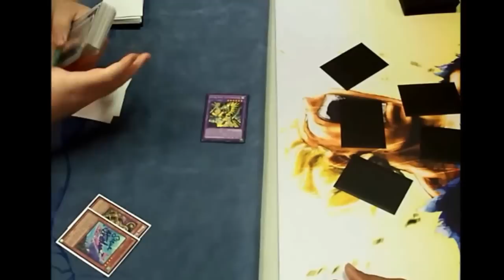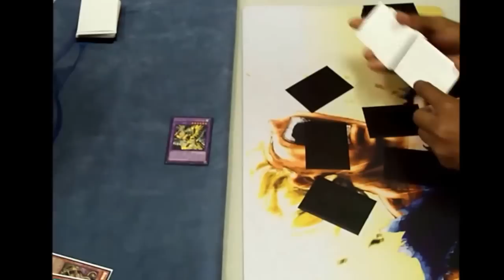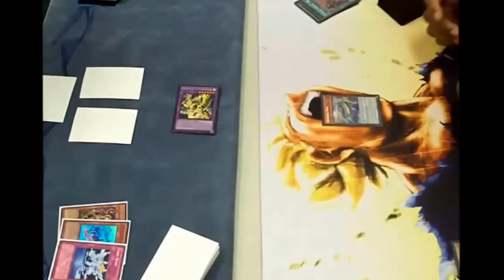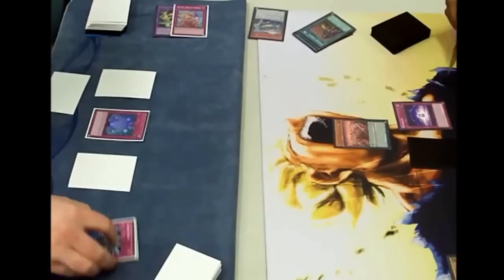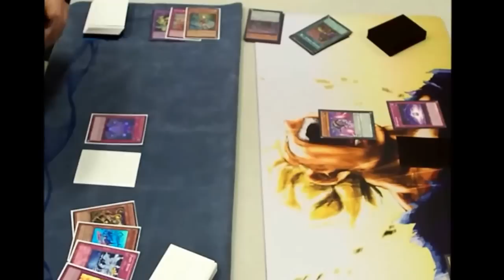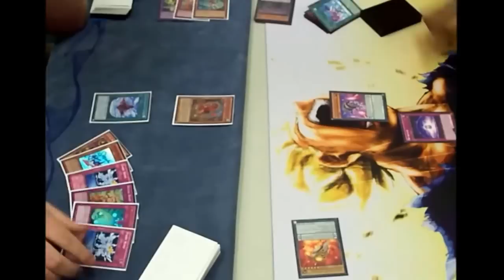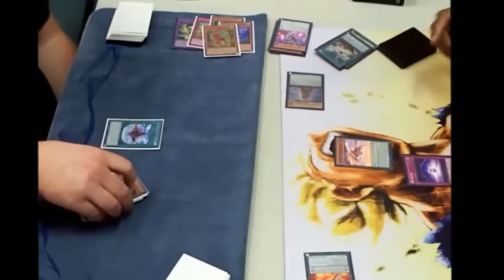Yugioh! Duels: Ritual Beast Vs Qliphort Game 2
Ritual Beast Player (Cody) vs Qliphort Player (Emanuel) Playing a fun game between both players